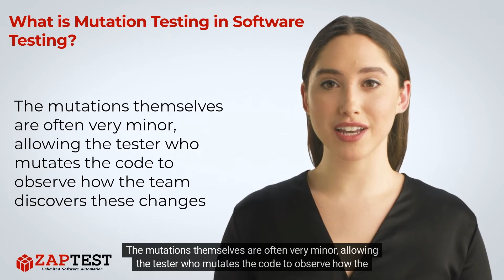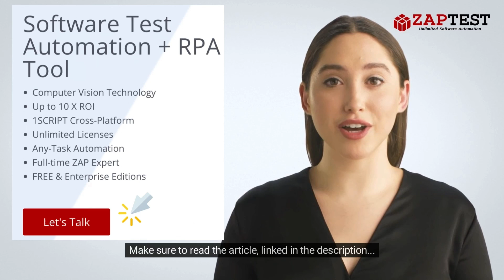What is Mutation Testing in Software Testing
✅ In the context of software, mutation testing means when a quality assurance team deliberately introduces bugs – or ‘mutations’ – into an application’s code to see how the team responds. The goal is to create an error and make sure the testing suite is able to identify every alteration to the application.